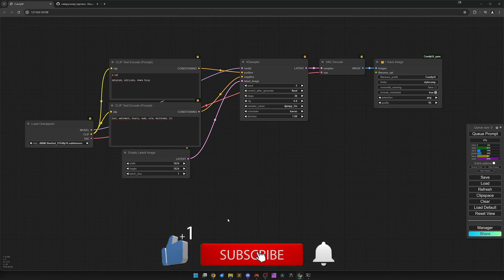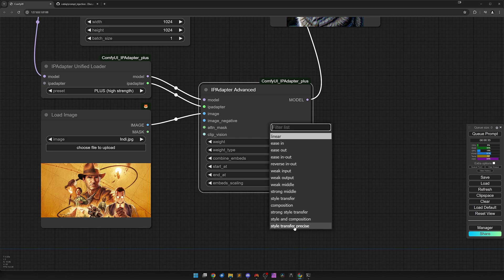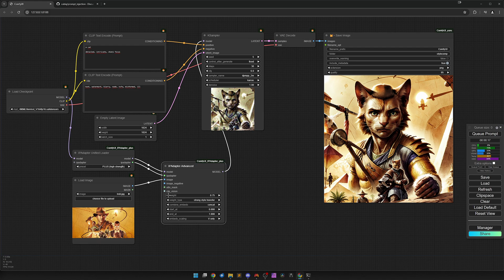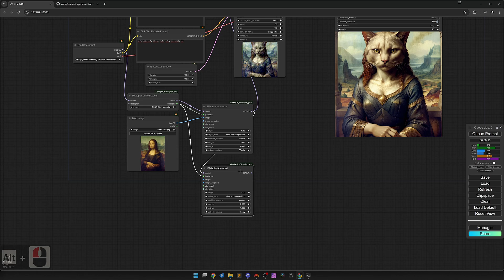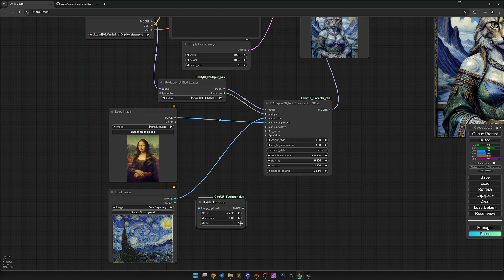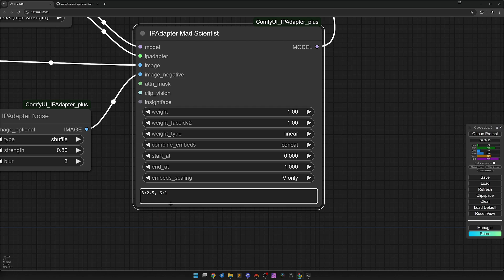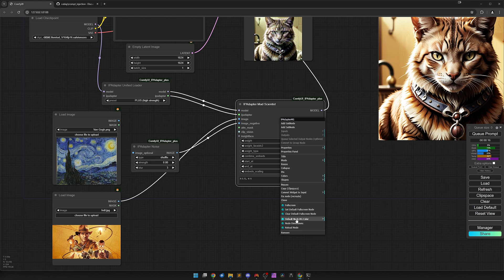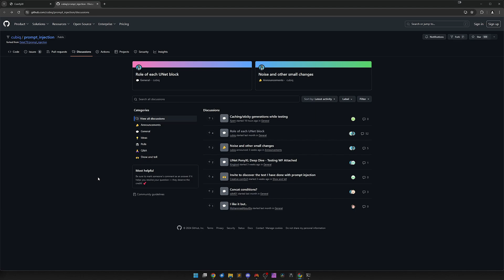ComfyUI: Style & Composition Transfer | German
In diesem Video zeige ich die verschiedenen Varianten für einen Style und / oder Composition Transfer mit dem IPAdapter.

Workflow: NA

0:00 Intro
1:16 Normal IPAdapter
8:42 Style and Composition SDXL
10:25 Precise Style Transfer
11:36 Mad Scientist